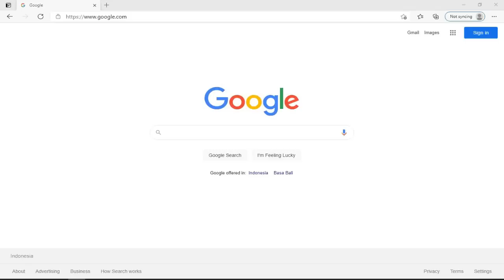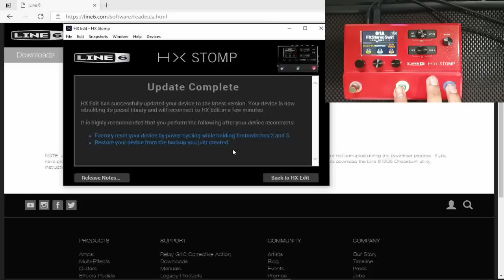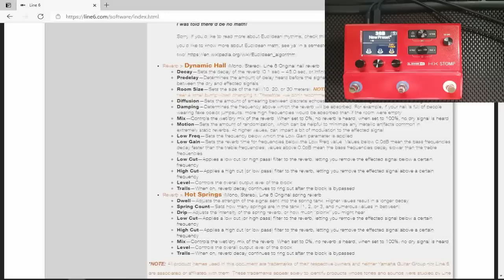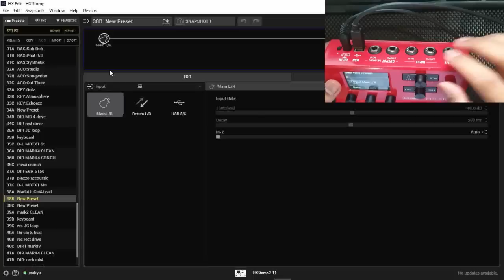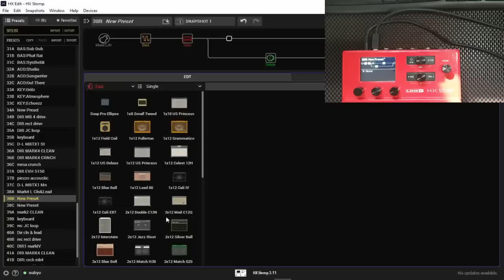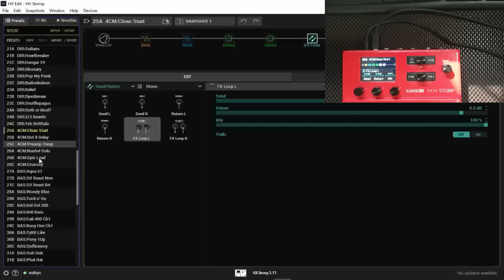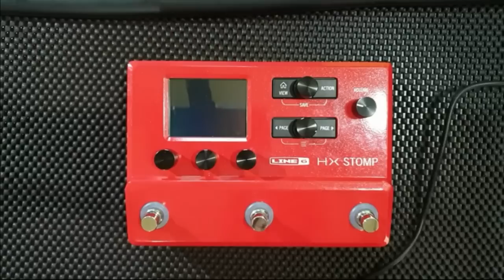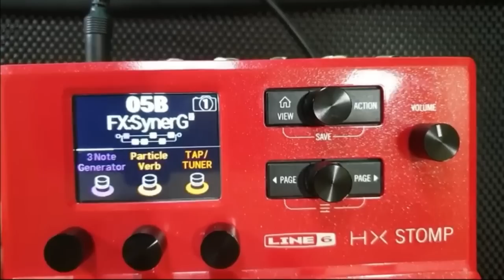Tutorial upgrade firmware Line6 HX stomp atau HX series lainnya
content ini menjelaskan langkah-langkah upgrade firmware terbaru produk Line6 HX stomp, juga menjelaskan secara singkat bagaimana menggunakan dan setting effek gitar mungil ini dengan mudah.